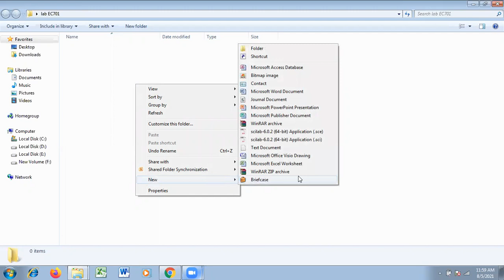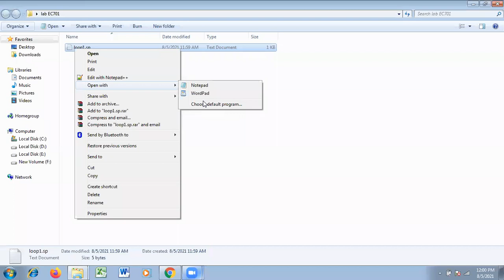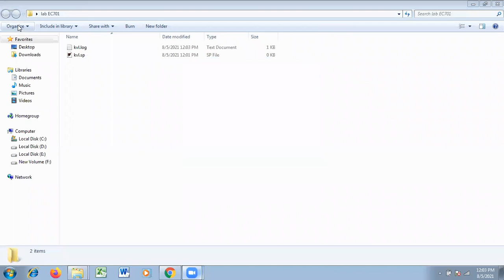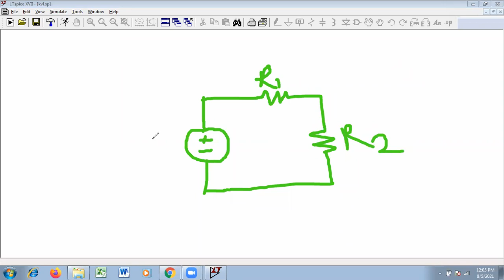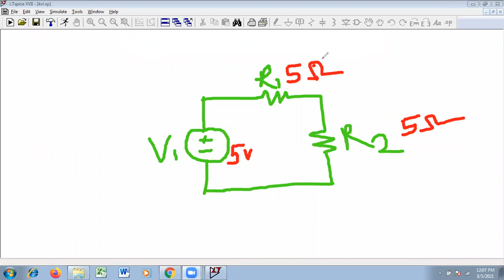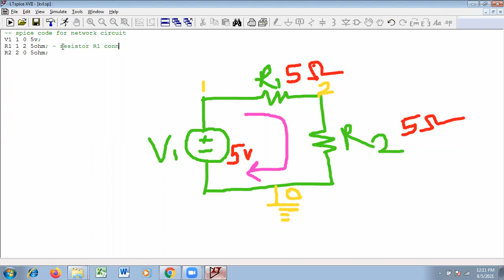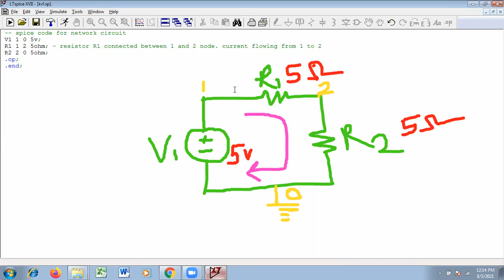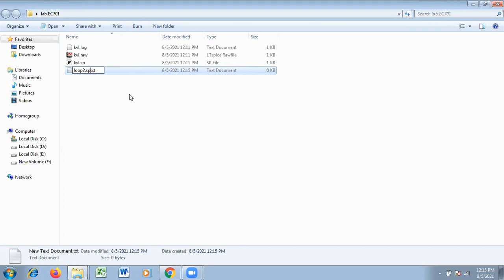lab 1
LT Spice Indtrodutory lab video  for begineeres . EC 701